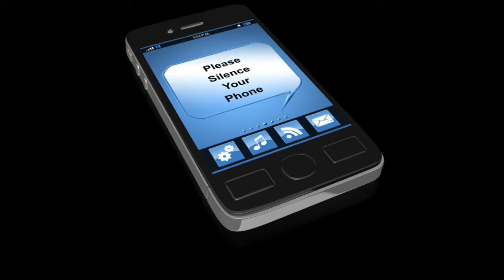Reboot Graduation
Graduation Clip For Our Reboot Class